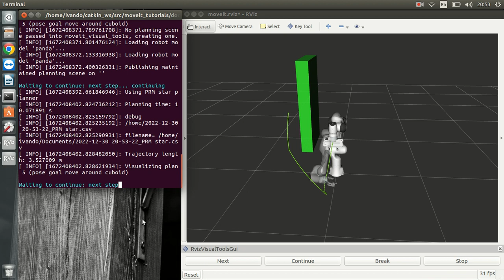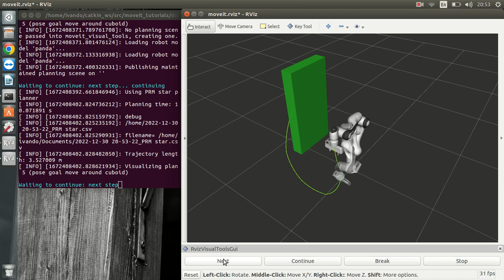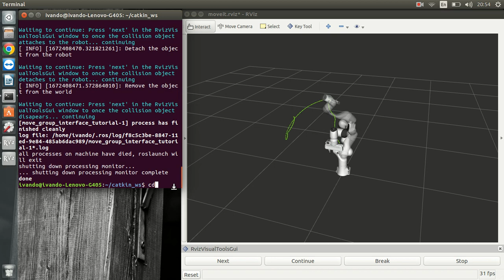Simulation Robot ARM Emika Panda 7DOF "Obstacle Avoidance With PRM And RRT Method